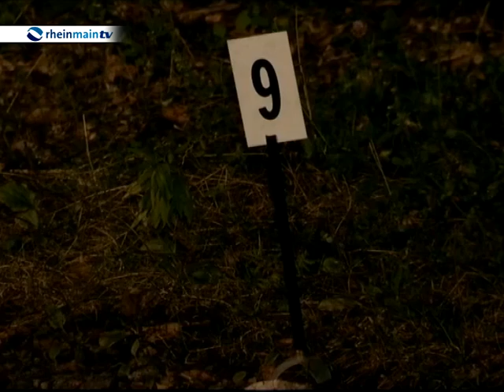Leichenfund bei Mühltal weiterhin ungeklärt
Mehrere Tage nach dem Fund der Leiche ohne Kopf und Beine bei Mühltal ist die Identität des Mannes weiterhin ungeklärt. Im Laufe der Woche soll geklärt werden, wie lange der Tote schon in der Waldschneise bei Mühltal gelegen hat. Untersuchungen haben zudem  ergeben, dass versucht wurde den Leichnam anzuzünden. Vom Kopf und den Beinen fehlt weiterhin jede Spur.